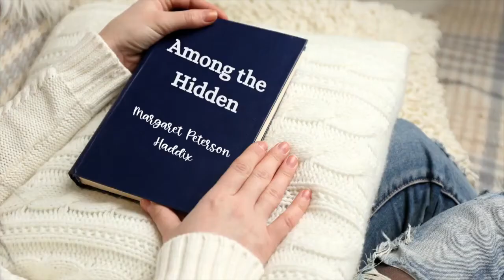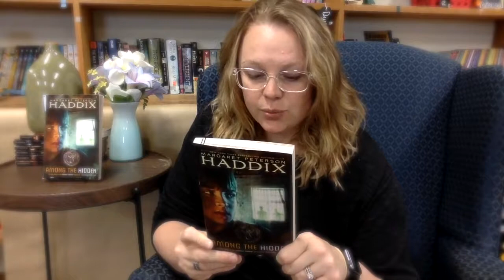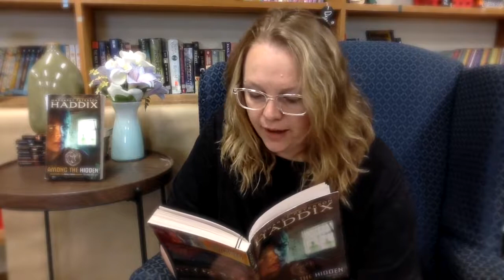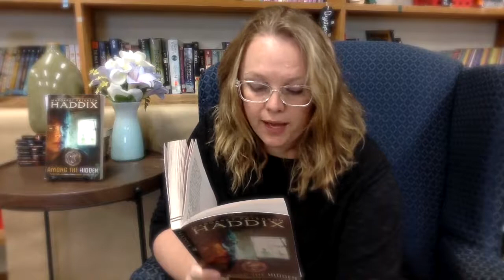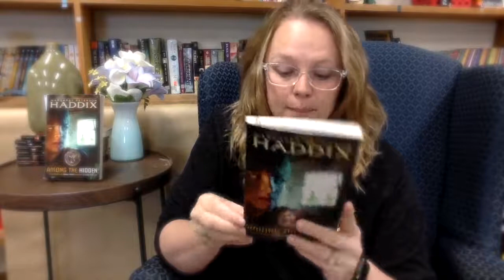First Chapter Friday- Among the Hidden by Margaret Peterson Haddix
This week's First Chapter Friday is Among the Hidden by Margaret Peterson Haddix! This novel is about Luke, who is a shadow child, a third child forbidden by the laws of the Population Police. Luke has spent his entire life in hiding until one day, he sees a girl's face in the window of a house where he knows two other children already live. Luke faces the choice of risking everything and coming out of the shadows or staying in hiding forever.

Teachers, be sure to check out our Among the Hidden Novel Study BUNDLE

Thanks for choosing Simply Novel! Be sure to FOLLOW Simply Novel for exciting new product announcements, sales, promotions, and more!

Since 2005, Simply Novel (formerly Secondary Solutions) has been creating highly-rated, superior-quality resources for the English Language Arts classroom. As one of the top sellers on TpT since 2006, you can be assured that our products truly deliver on what they promise.